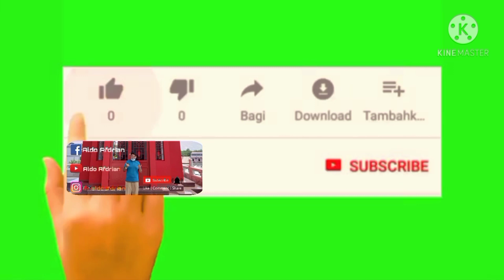INSANE ATTACK SPEAD !!! KARRIEE BEST BUILD 2021 ~ KARRIE TOP GLOBAL BUILD ~ MOBILE LEGENDSS